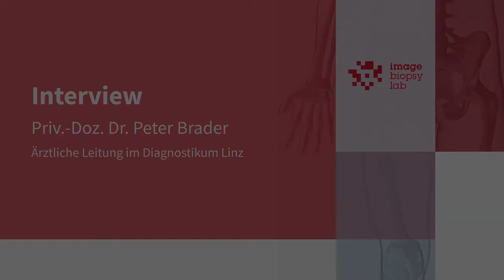Interview with Assoc. Prof. Peter Brader, MD @Diagnostikum Gruppe Linz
Prof. Peter Brader is specialized in MSK, molecular and oncological radiology at the Diagnostikum Gruppe Linz. We were happy to spend a morning collecting his impressions on our MSK-AI solutions in his daily radiological practice.

 "By using IB Lab LAMA, we experience significant time savings. In addition, the service performance of ImageBiopsy Lab's MSK-AI solutions is highly appreciated by the referring physicians." - Prof. Peter Brader, MD